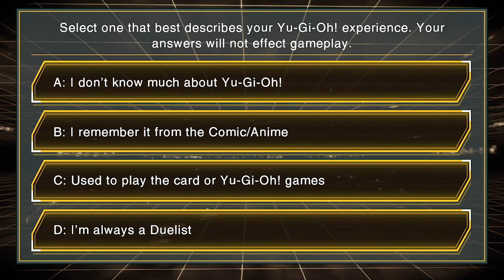Yu-Gi-Oh! CROSS DUEL - Gameplay Walkthrough Part 1 - Tutorial (iOS, Android)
📱GAME DESCRIPTION

Yu-Gi-Oh! CROSS DUEL - Free

4 Player Battles offer an exciting new way to play!

Overlapping battles make for an ever-changing match! Duelists will have to pay close attention if they want to come out on top!

[Game Introduction]

▼ What Is Yu-Gi-Oh! CROSS DUEL?

If you want to duke it out in real-time with Duelists worldwide in a brand-new style of card game, then look no further!

▼ Three Modes to Enjoy!

In addition to 4 Player Match Mode, you can play together with characters from the Yu-Gi-Oh! series in Single Player Mode, or head to 4 Player Co-op Mode and team up with other Duelists to overcome a fearsome Raid Boss!

Aim to become the best Duelist in whichever mode suits you!

▼ Characters

Characters from 7 different animated Yu-Gi-Oh! series will make an appearance, partnering with Duelists in battle!

Strengthen your bonds with your Partners to take down even the toughest enemies!

With the original cast doing the voice acting, Duels feel even more dramatic!

▼ Monsters

All monsters have been rendered with 3D graphics, including awe-inspiring Summoning scenes!

Monsters can be enhanced with a wide range of powerful Skills, allowing Duelists to customize their builds.

Setting different Skills to the same monster results in wildly different battle styles!

Use your favorite monsters and Ace Monsters to create your own unique Deck!

▼ Key Points for Beginners

Building off of previous entries in the Yu-Gi-Oh! series, the new-and-improved Duel system is completely intuitive!

With simple controls and rules, even people who have never played a Yu-Gi-Oh! game will be Dueling in no time!

Deck building just got easier! With the Auto-Create feature, the game will fill in the gaps between your favorite monsters!

In 4 Player Matches, you'll be paired with players of a similar level, so new Duelists can breathe easy!

▼ Key Points for Yu-Gi-Oh! Fans

Characters from the anime series act as your Partners, offering advice and even stepping in to help you in battle!

Duel together with your favorite characters in a whole new experience!

With four players in action at once, there are new possibilities for chaotic yet tactical Dueling, either in a free-for-all or while working in tandem.

Set Skills to your monsters for limitless strategies! Choose your favorites and build a Deck that capitalizes on Ace Monsters' strengths!

[About the Yu-Gi-Oh! Series]

Yu-Gi-Oh! is a popular manga created by Kazuki Takahashi that has been serialized in SHUEISHA Inc.'s WEEKLY SHONEN JUMP since 1996. Konami Digital Entertainment Co., Ltd. provides a Trading Card Game (TCG) and console games based on the Yu-Gi-Oh! anime series (which follows the original manga) that are enjoyed by fans worldwide.